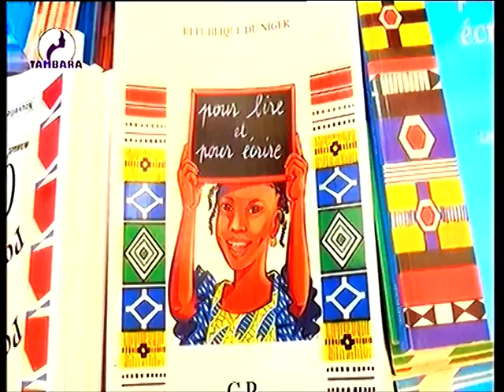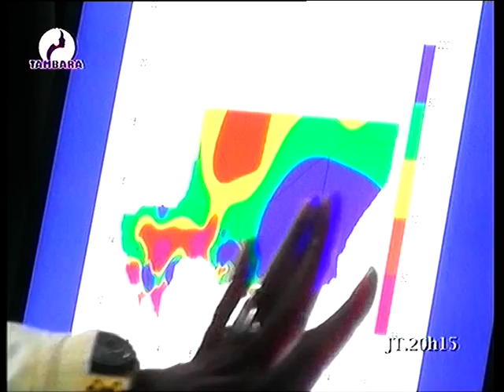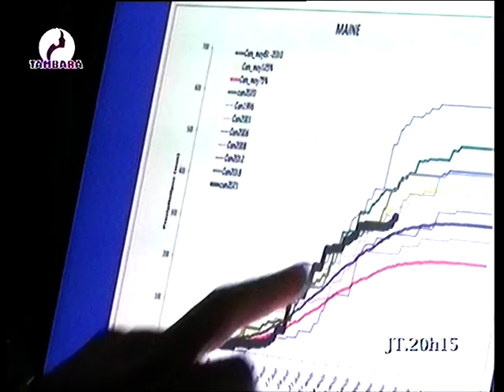JOURNAL EN FRANCAIS du 10 Septembre 2021 sur la télévision TAMBARA,le miroir de la femme Niamey Nige